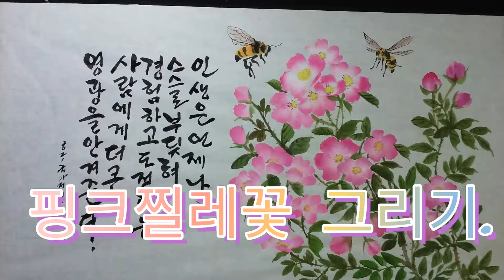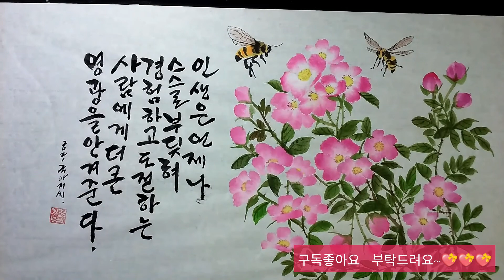취미그림ㅣ 핑크찔레 ㅣ그리기💝💝💝